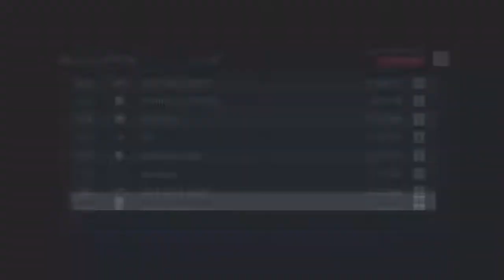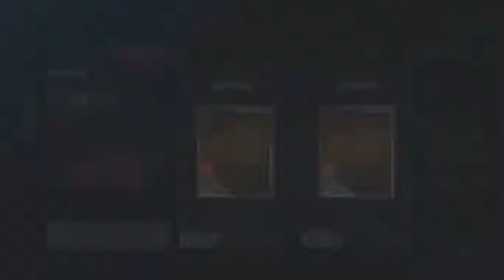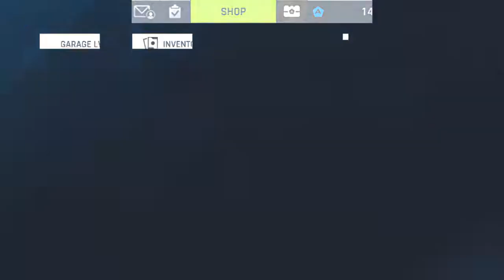Asphalt 9 Premiere #7: Suffering in MP and Events/A.9.U.F Veteran Club Tour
Don't miss the premiere
Suffering in Events and MP
A.9.U.F Veteran Club Tour